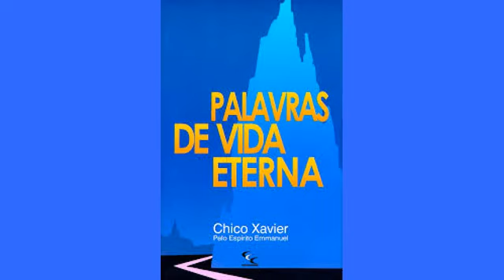Na esfera do reajuste / Adversários e delinquentes